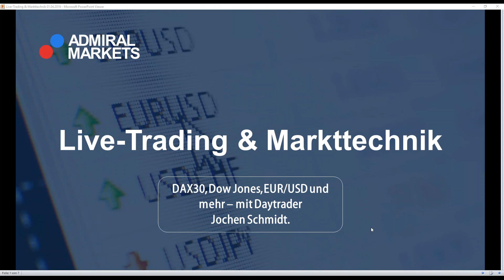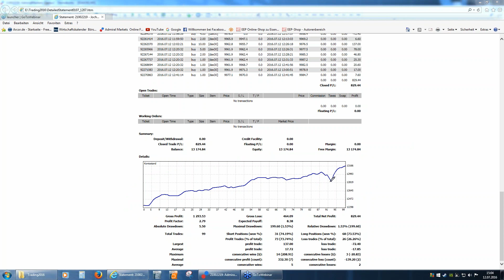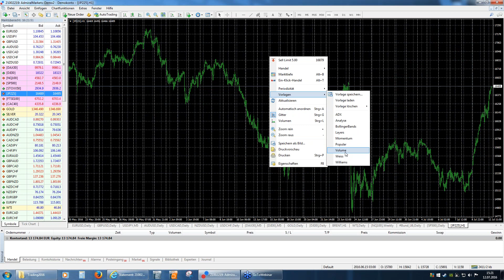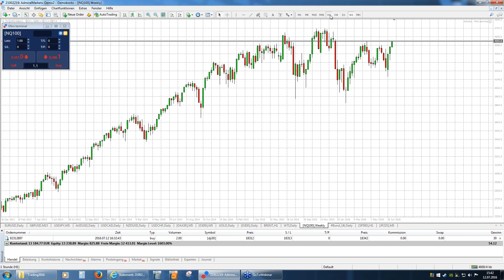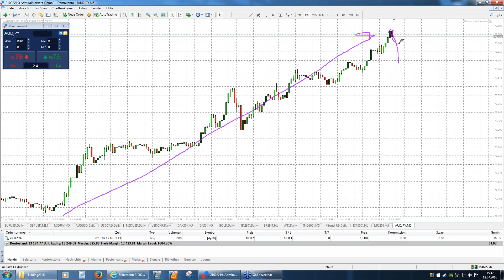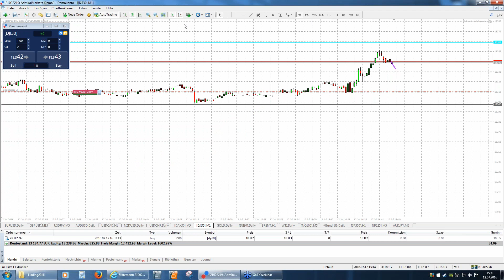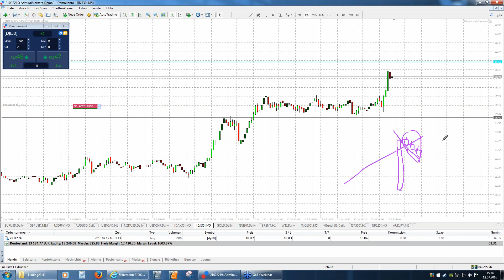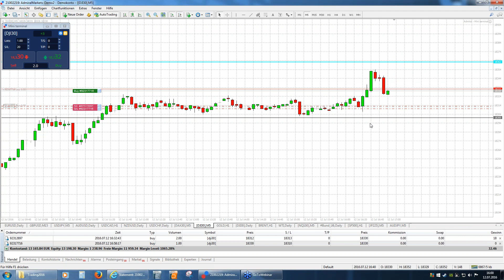Daytrading mit Jochen Schmidt: DAX, Dow, EURUSD - Forex & CFDs live - 12.07.2016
live-Trading, Markttechnik, Chartanalyse, Set ups und Einschätzungen - jeden Dienstag live um 15 Uhr:

Forex & CFDs direkt im MetaTrader 4. Stellen Sie IHRE Fragen, die live beantwortet werden.

DAX, Dow, Gold und weitere FX-Märkte. Markttechnik, Chartanalyse, Daytrading Tutorial.